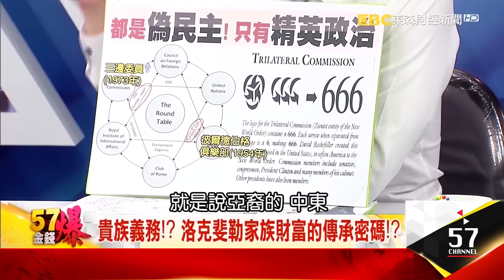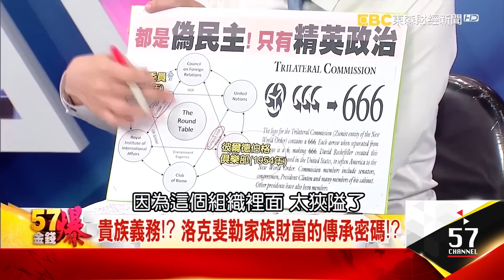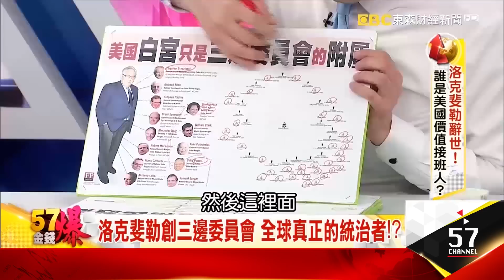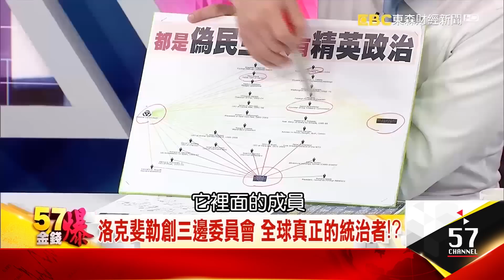洛克斐勒創三邊委員會 全球真正的統治者！？ - 曾煥文《５７金錢爆精選》2017.0321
他成立了三邊委員會
因為事實上
它們對於民主制度
當然是一個..
對它們來講是一個遊戲
可是對於精英領導
他們有不同的看法
我們剛剛講到三邊委員會
因為時間的關係
我們只能拿這張圖
這是商業的 這是政治的
所以觀眾朋友可以在很多地方
找到這個相關的資料
其實橫跨民主共和兩黨
在於洛克斐勒領導的這些貴族們
家族們當中
其實美國沒有什麼
大象 老鷹 鴿子 老鼠的問題
對他們來講
這只是一個權力交替的過程

我要請教大K 我們觀察
幾乎美國所有的大企業
包括美國所有的媒體都在其中
就是我們生活的政治領域
商業領域 媒體的領域
其實都在他們這
僅僅不到1000人的掌控之中
您的觀察